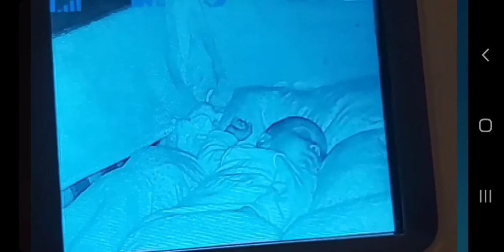ghost at my babies crib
this video is from my babies monitor,  you will see how we have covered all the crib with blankets all around because the baby began screaming and scared. I will explain a bit on the video but you be the judge and see whats going on the baby is only 1.2 months old his only very small but we knew something was wrong.
they say if you record this things it makes it worse so we never shared the video till now. the video is longer but I have cut it to them important parts.
you be the judge and tell me what you see and if you see anything different let me know

watch the babies arm, his dead asleep and something is holding his arm. before I grabbed my phone the arm was high up straight up than this. look at the corner of the crib and see the face in the blanket.